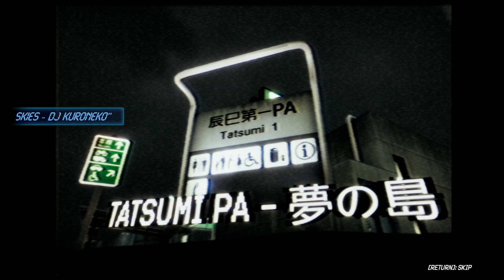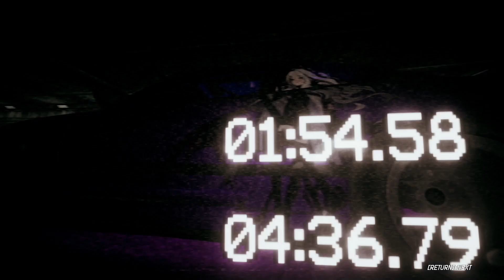My 2nd Crew battle | Night Runners